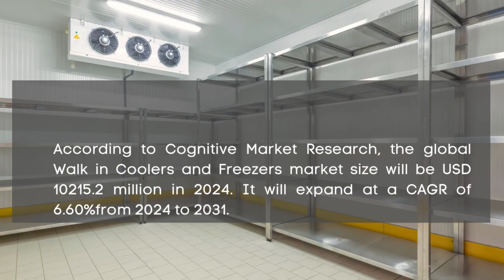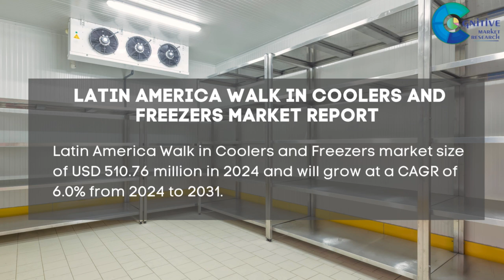Walk in Coolers and Freezers Market Report 2024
{KEYWORD} Market Report 2024 | Forecast, Market Size & Growth

Report Insights: According to Cognitive Market Research, the global Walk in Coolers and Freezers market size will be USD 10215.2 million in 2024. It will expand at a compound annual growth rate (CAGR) of 6.60%from 2024 to 2031.

The OEM sales channel is the dominant category in the Walk-in Coolers and Freezers market, primarily due to its integral role in the initial supply and installation of these systems.